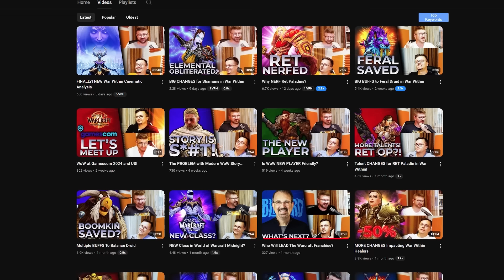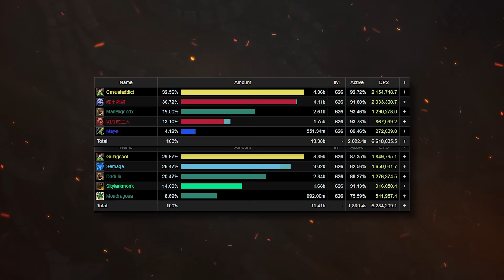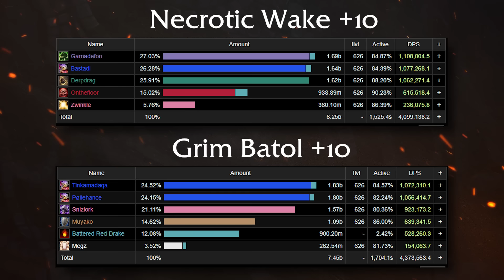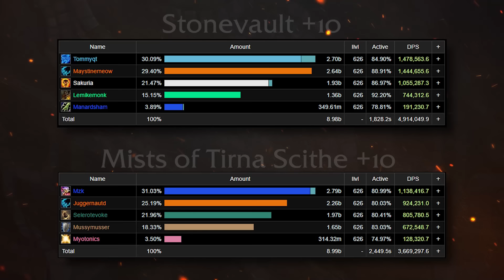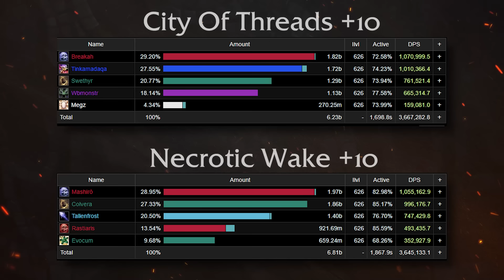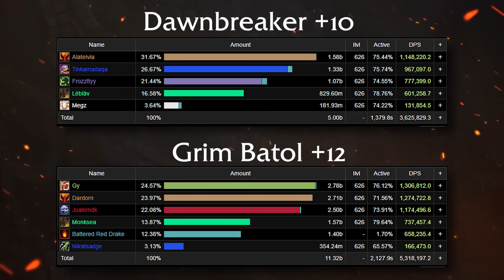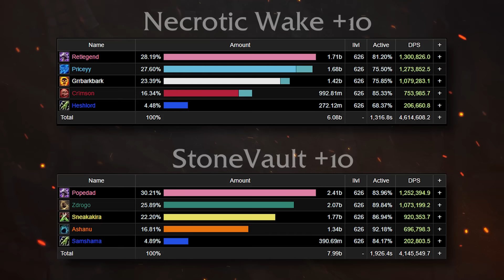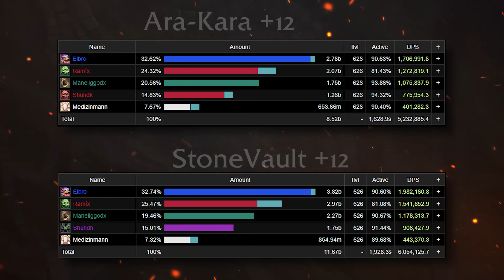WHO WINS? War Within Melee Tier List (Predictions)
Check our second channel👇🏽

Time for our war within melee tier list predictions on what specs will dominate in mythic+ and what specs will need some more love. Now please take these predictions with a grain of salt as most of these war within melee rankings are based on the available logs on the beta (which are super scuffed).

It’s going to take some time until the war within dps meta will be established but it is always fun to make these types of videos and look back in a couple of months to see how much we got right :)

00:00 Intro
00:21 Arms Warrior
03:11 Assassination Rogue
05:23 Outlaw Rogue
07:36 Survival Hunter
08:55 Enhancement Shaman
10:15 Feral Druid
11:40 Frost DK
13:19 Fury Warrior
14:25 Havoc DH
15:42 Ret paladin
16:28 Sub Rogue
17:42 Unholy DK
18:34 Windwalker Monk